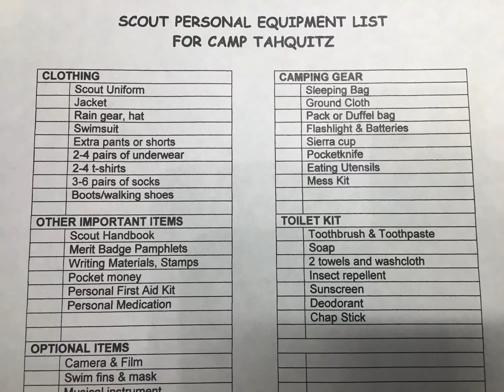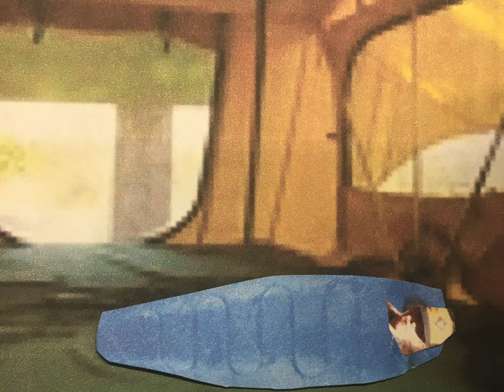Randy's Boy Scout Adventures